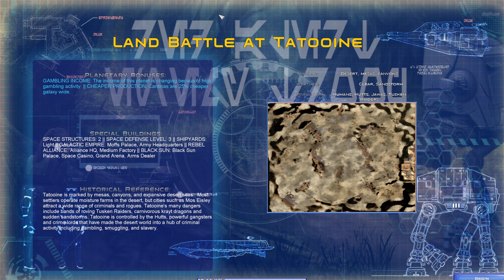Galactic Civil War - AOTR - SCUM & VILLAINY UPDATE! 2.10 - Black Sun Campaign, Ep 15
The start of the new Awakening of the Black Sun Campaign (AOTR), its do or die on the hardest difficulty! NEW SCUM & VILLAINY UPDATE! Black Sun Campaign.